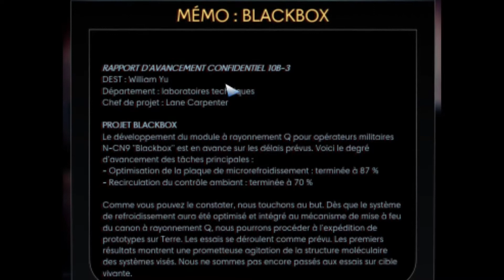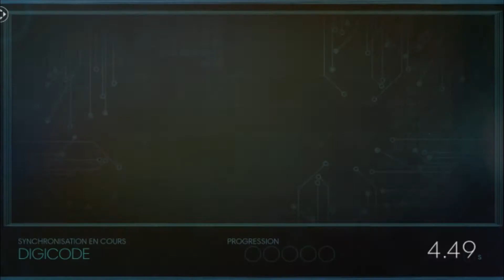PREY ~ 31 ~ Les petits détails (FR)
On poursuit le secondaire pour se simplifier la vie !

C'est le let's play de la paranoïa, les poubelles nous attaquent !